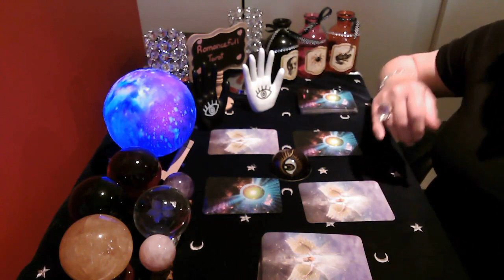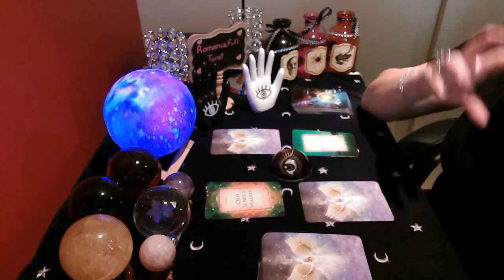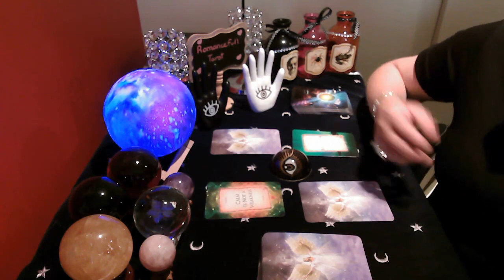🌟LEO🌟Your Spirit Guides and Angels are Waiting to talk to YOU! Tarot reading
LEO find answers to your most profound questions! Spirit reveals mysteries and wonders of your soul/path. Open the energy portal to your mystical inner realm! August 2021

1 question reading : 40 US